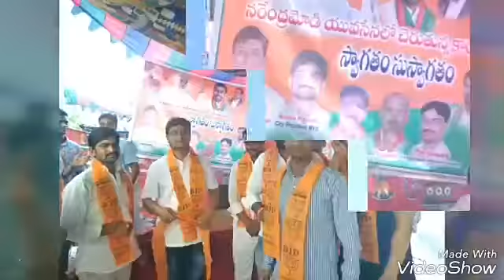All India Tribal Federation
AITF